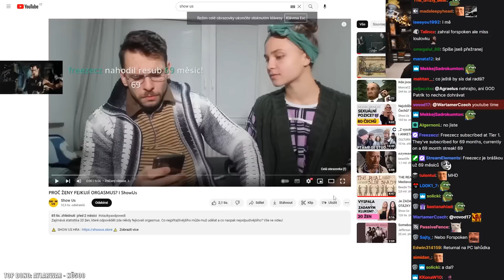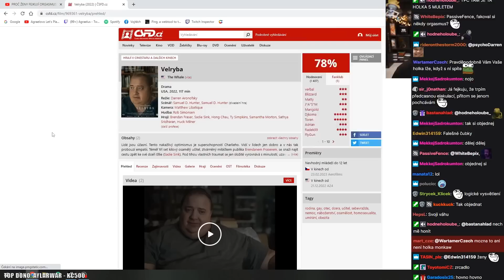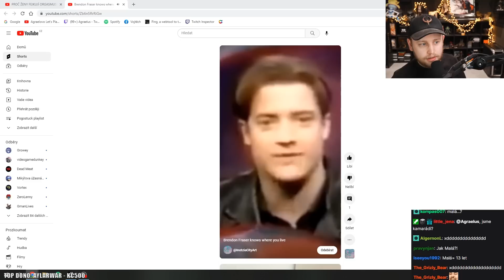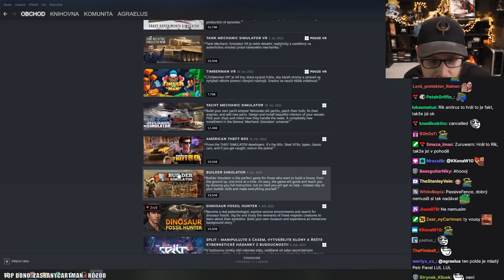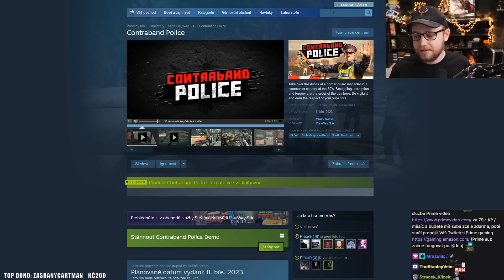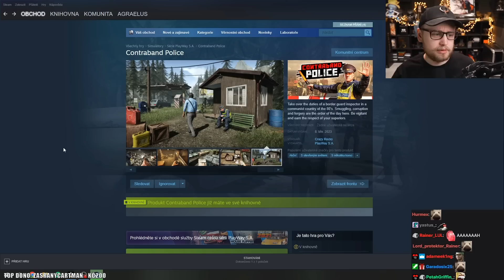Proč ženy předstírají orgasmus?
Většina žen předstírá orgasmus - Bacha na to!

Agrael reagoval na PROČ ŽENY FEJKUJÍ ORGASMUS? I ShowUs

Zajímává statistika 20 žen, které odpověděli zda někdy fejkovali orgasmus. Co nejpřitažlivějšího může muž udělat a co naopak nejodpudivějšího? Vše ve videu!